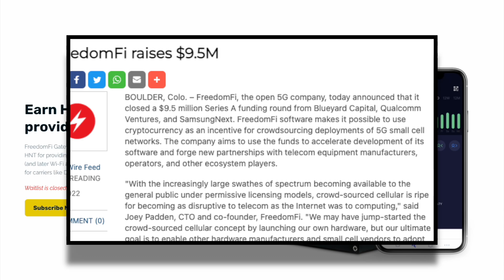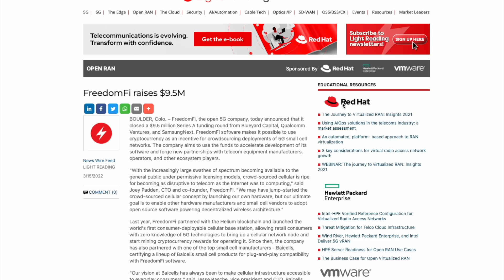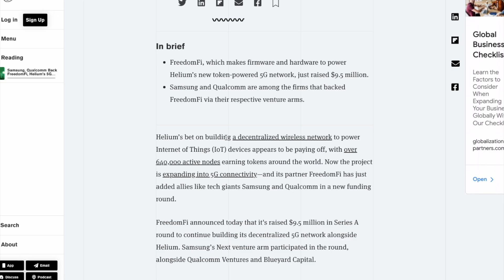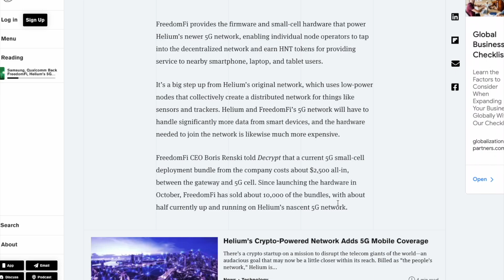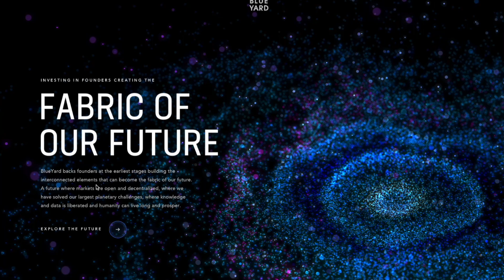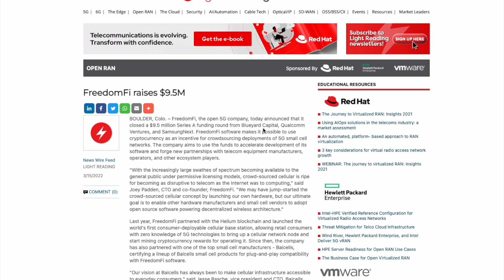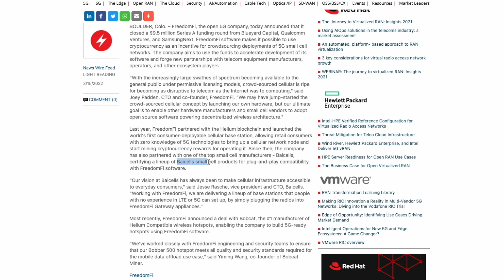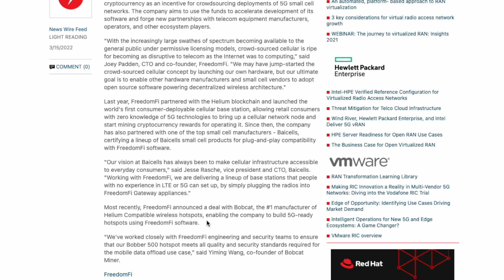MAJOR TELCOS Join Forces With FreedomFi To Rollout Heliums 5G Network! Everything You Need To Know!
Complete antenna upgrade setup with Coaxial cable & lightning arrestor:
Helium Miner with RP-SMA (Female) (this is standard for all miners i know of) - INTO - High Quality LMR400 Coxial cable (RP-SMA Male goes into miner, other side N-type Male, choose correct size for your application) - INTO - double ended female lightning aresstor - INTO - RAK Antenna with N type Male - ALL ON - RAK antenna mount (Choose correct one for your application)

Buy HNT directly w/ credit card or swap directly w/ other crypto

This book changed my mind
& this book changed my life